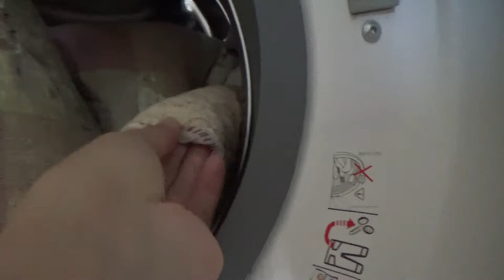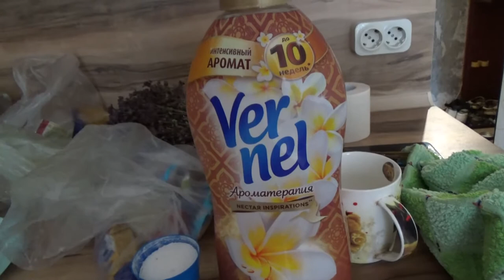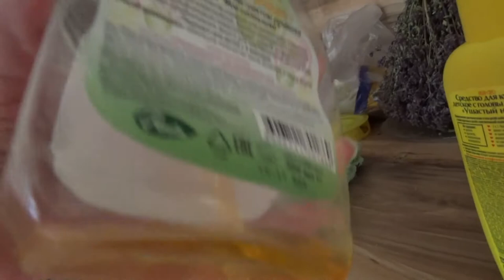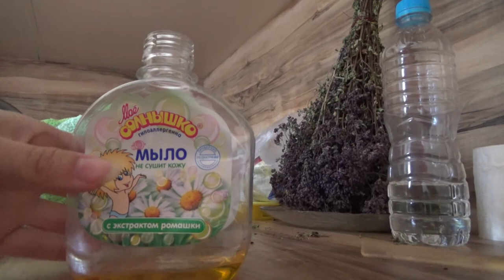Art Manij VLOG Домашние дела после отдыха🏡🌳🌸